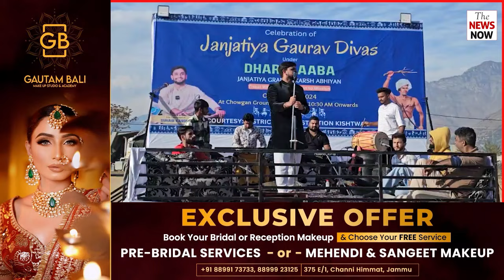District Administration Kishtwar today celebrated Janjatiya Gaurav Diwas to commemorate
District Administration Kishtwar today celebrated Janjatiya Gaurav Diwas to commemorate the birth anniversary of tribal leader Birsa Munda